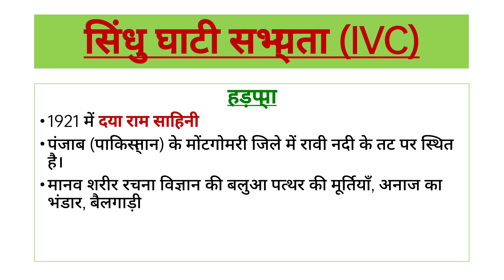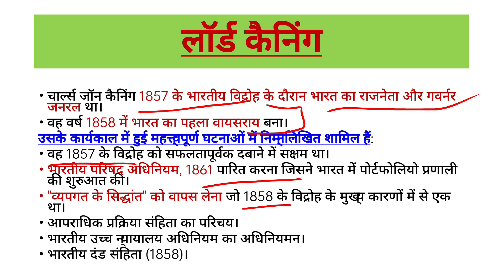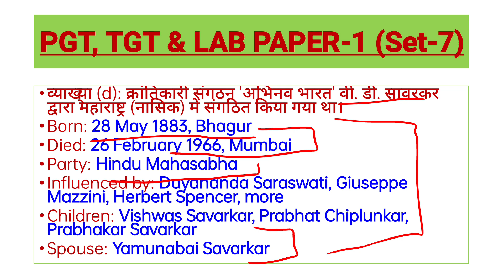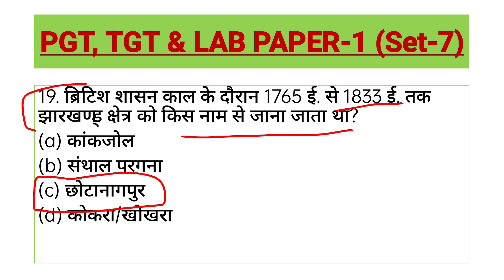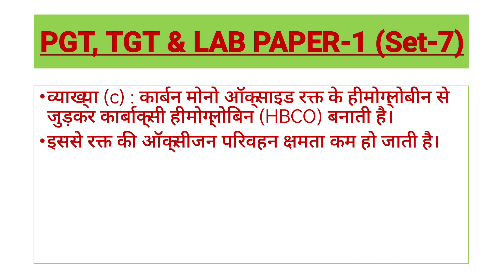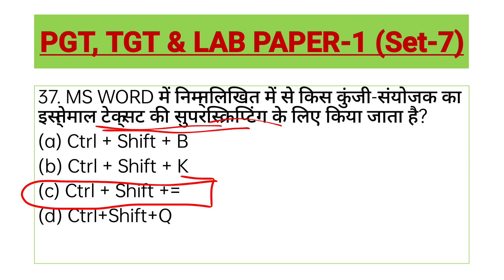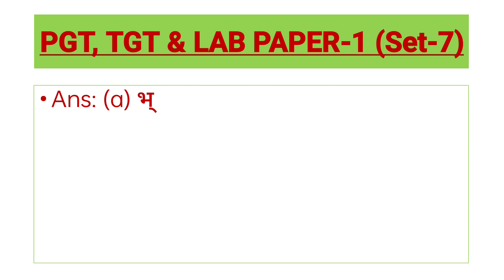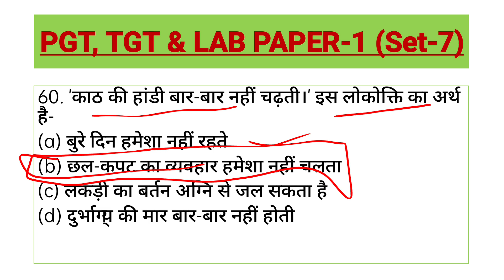Jharkhand PGT, TGT, LAB ASSISTANT, Paper-1 Question ( Set-7)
Jharkhand PGT paper 1 Questions
TGT, LAB ASSISTANT, Paper-1 Questions
Expected Questions

Jharkhand Lab Assistant, PGT, TGT all Model sets

Set-10: